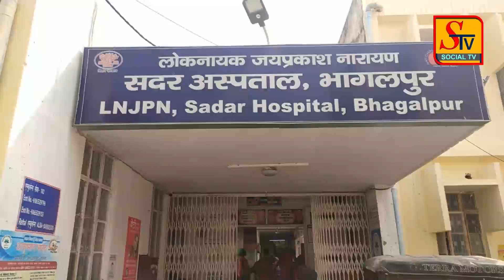BHAGALPUR सहित आसपास की पूरी ख़बरें ! 11 MARCH 2021 !